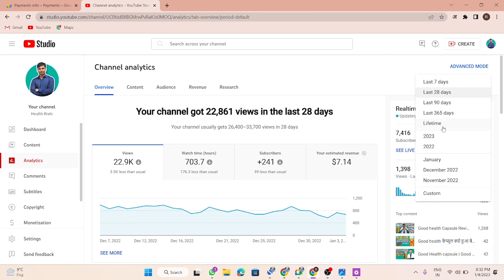My First YouTube payment | मेरा पहला Payment कितना आया ? | My YouTube Earning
दोस्तों ! अगर आपके मन कोई भी सवाल हो आप कमेंट बॉक्स में जरूर पूछे उसका जवाब हम जल्द से जल्द देंगे

my first youtube payment youtube first income received alhamdulillah🔥,
my first youtube payment asim shahzad,
my first payment from youtube technical with ashish,
on youtube my first payment aa gaya,
payment on youtube my first payment aa pankaj rahi channel,
my first payment youtube channel income my youtube income bia,
i received my first youtube payment by rahman naveed,
my first payment youtube channel income my youtube income,
my youtube channel first payment,
my new car first youtube payment 😘 youtube,
celebrating my first ever youtube payment 🥳💗
my first payment from youtube pendu canadian,
my new car first youtube payment 😘 youtube earnings,
pankaj rahe channel first payment on youtube my first payment,
my first youtube event,
my first youtube earning in pakistan,
first payment from youtube my 1st youtube earning kitna mila,
my first payment from youtube all my youtube earning,
youtube earning received my first payment technical mushi,
my first payment from youtube top majestical team,
my first payment from youtube in nepal,
my first payment from youtube vinu,
my first payment from youtube vlog,
my first payment from youtube gaming,
when will i get my first payment from youtube,
i got my first payment from youtube,
my first youtube gaming video,
i got my first youtube payment,
my first youtube payment how much salam pakistan mcd,
my first youtube salary cuz bautista,
youtube se my first payment,
my first payment from youtube sana biotech,
my youtube first payment telugu,
my first youtube video 2022,
my first youtube vlog,
my first youtube video introduction,
my first youtube video and life after love island,